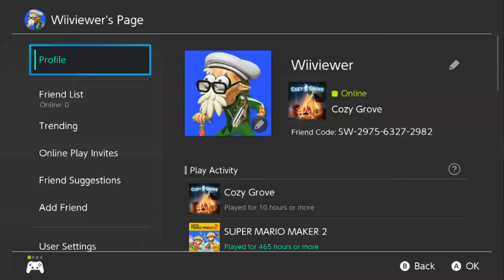Cozy Grove Review (Nintendo Switch)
The Wiiviewer reviews Cozy Grove for the Nintendo Switch!